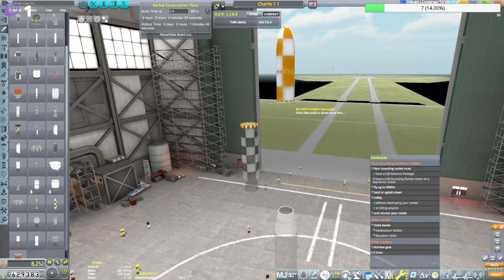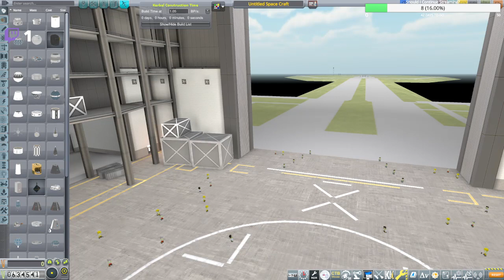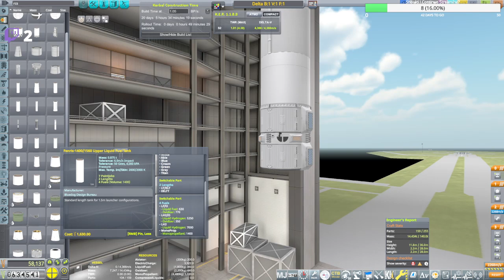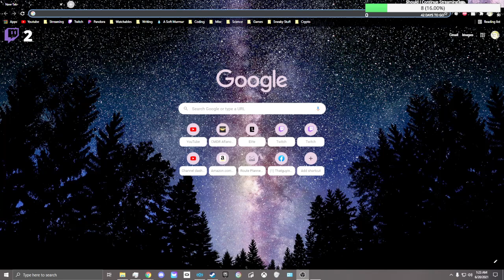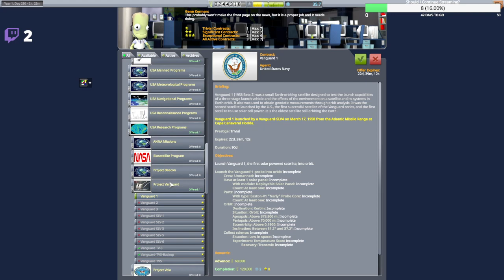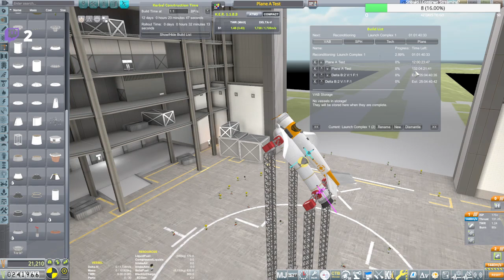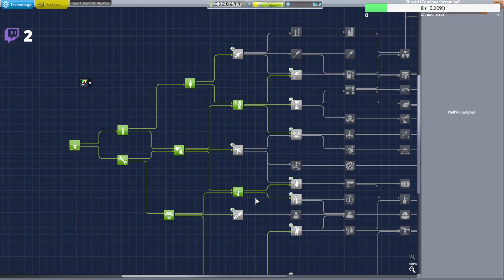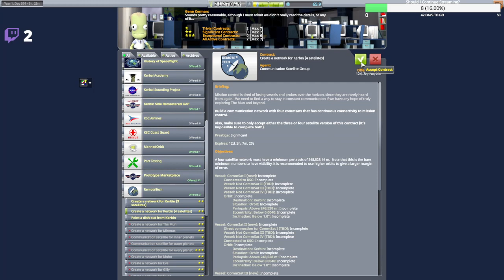Kerbal Space Program | Modded Hard Mode Career Ep.2 | Getting To Orbit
It may have taken me many failed attempts, but I finally made it to orbit!